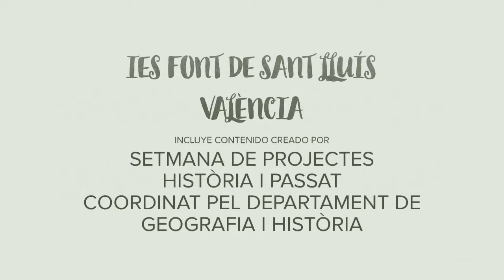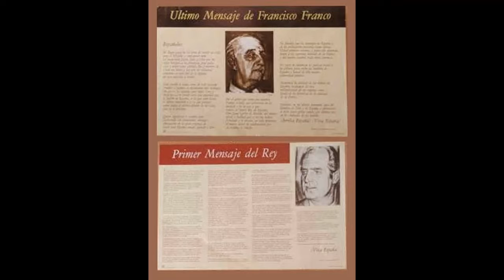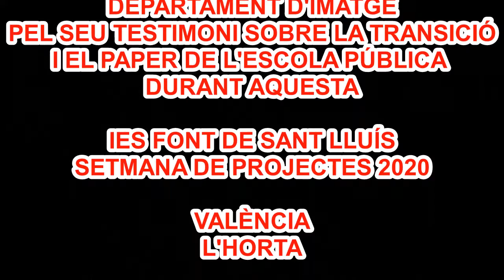Testimoni II Ignacio Sirera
Testimoni sobre la transició a l'escola